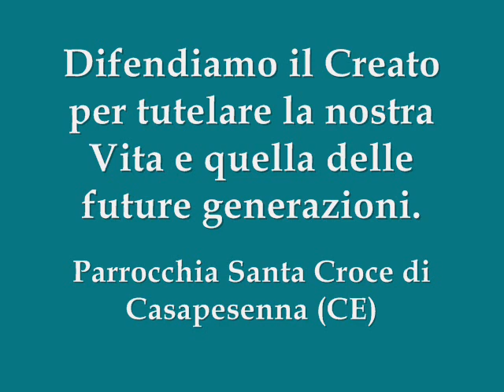Casapesenna - Salvaguardia del Creato 2012.wmv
Questo video è stato pensato per la Salvaguardia del Creato 2012,  realizzato da Leonardo Piccolo per la Parrocchia "Santa Croce" di Casapesenna ( Ce).